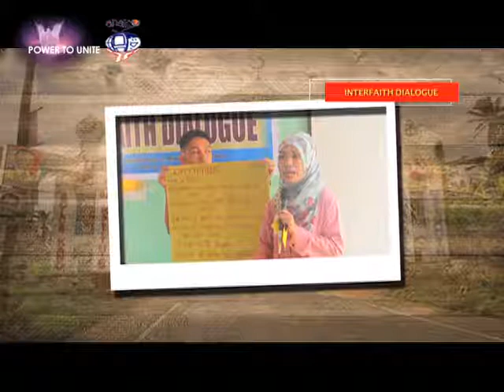Through The Valley of the Shadow of Death with the Lord EPISODE 2 - PART 2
Guests: His Excellency Most Rev. Edwin dela Pena DD, Prelate of Marawi and Fr. Teresito "Chito" Soganub, Vicar General of the Prelature of Marawi

Be inspired by the terrifying ordeal of Fr. Chito Soganub, the priest held hostage by terrorists during the siege of Marawi, who shared how Jesus & the Blessed Virgin Mary sustained him and kept his faith alive until he was rescued by our government forces.